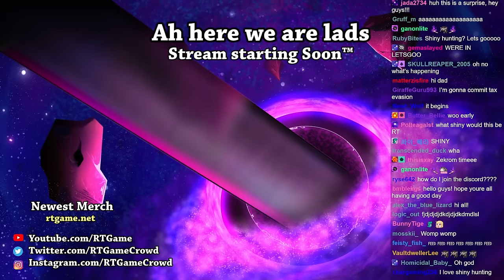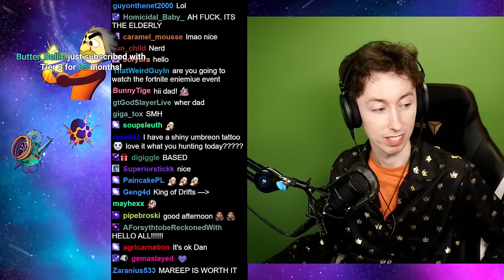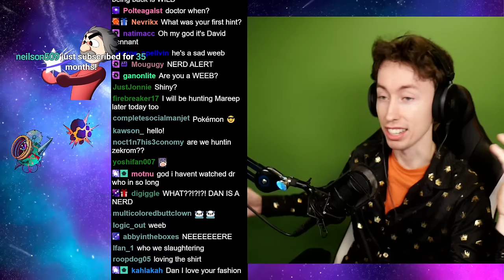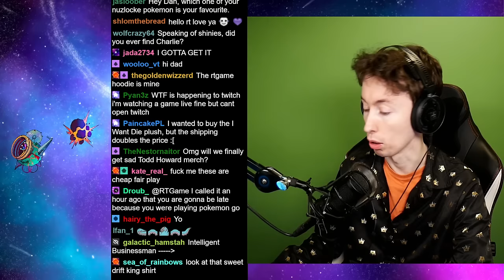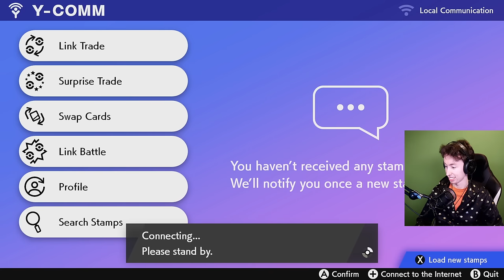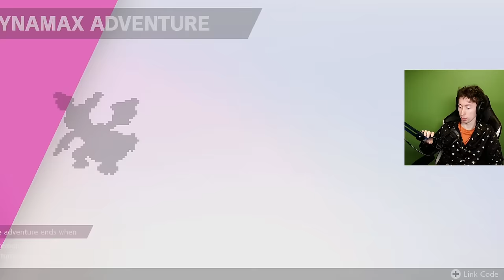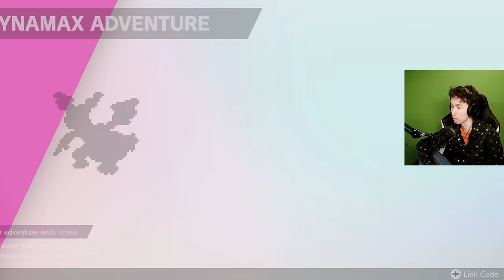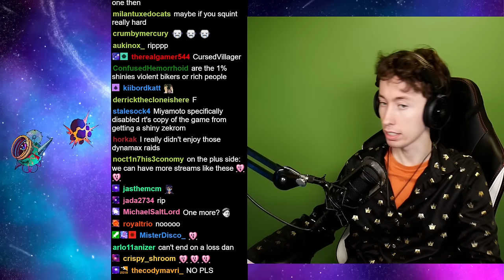RTGame Streams: Pokémon Sword/Shield Chill Shiny Hunting [30]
This video was streamed by RTGame, originally titled "I have been hunting this Shiny for three years -All merch is 60% off this weekend -Type !merch", and was broadcasted at November 25th 2023